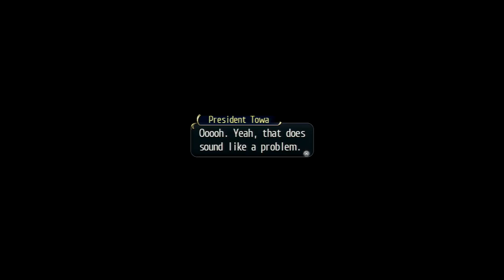Trails of Cold Steel - Episode 98: Towa Time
We hang out with the best girl. That's all you need to know. Oh and also Mueller Vander is a fuckin sick ass dude. If you enjoyed this video, please be sure to show some support by leaving a like!